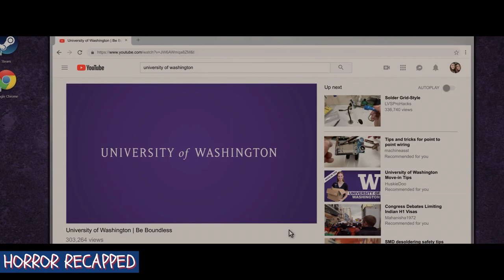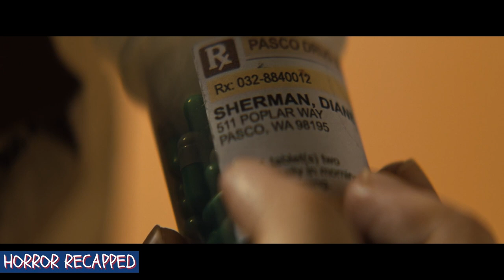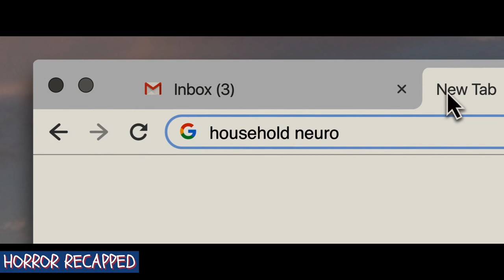Mysterious Pills Mom Gave Me Turned Out to Be...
Chloe was raised by her mother Diane in total isolation. Her mother has totally controlled her since she was born, but now as a teenager Chloe is starting to explore her mother's dark secrets.

Movie title is in is in the first 10 seconds of the video.

If you like Daniel CC Movie, Story Recapped, Detective Recapped, and Minute Movies you would love this channel too!

In our channel, we do movies and story recaps.